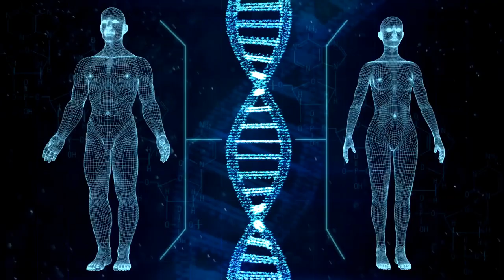Nemurirea si Invierea devin posibile pana in 2040 - Ray Kurzweil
Imaginati-va o lume in care conceptul de 'moarte' devine depasit.
În acest episod uluitor, explorăm predicția revoluționară a fostului inginer Google și futurist renumit, Ray Kurzweil, care prognozează nemurirea umană până în 2030!
Alăturați-vă nouă în timp ce dezvăluim știința și speculațiile din spatele acestei afirmații incredibile.

Viziunea lui Kurzweil: Cum se împletesc genetica, nanotehnologia și robotica pentru a inversa îmbătrânirea.
Revoluția Nanobot: Descoperiți conceptul revoluționar al nanoboților care ne repară corpurile, potențial depășind boli precum cancerul.
Predicții tehnologice: o călătorie prin predicțiile din trecut ale lui Kurzweil, de la șah la IA și modul în care acestea au modelat lumea de astăzi.
Singularitatea și dincolo: rolul AI în depășirea inteligenței umane și impactul acesteia asupra evoluției noastre.
Brain Meets Machine: Ideea intrigantă de a îmbunătăți inteligența umană și creativitatea prin integrarea AI.
Știința întâlnește ficțiunea: de la naniții lui Star Trek la telepatia îmbunătățită prin rețea, cum ficțiunea preludă realitatea.
Viziunea LiveLong: angajamentul nostru pentru o persoană mai sănătoasă și mai vibrantă prin conținut susținut de știință și sprijin comunitar.
Ray Kurzweil, un nume sinonim cu predicții îndrăznețe, are un palmares de 86% acuratețe în cele 147 de prognoze ale sale.
Dar putem cu adevărat să atingem nemurirea până în 2030? Sau este doar o posibilitate fascinantă în domeniul științei speculative?

Cine este Ray Kurzweil?